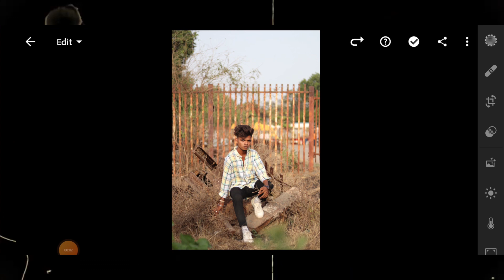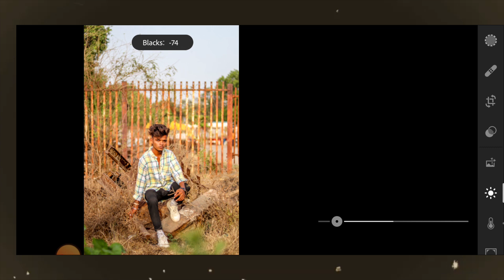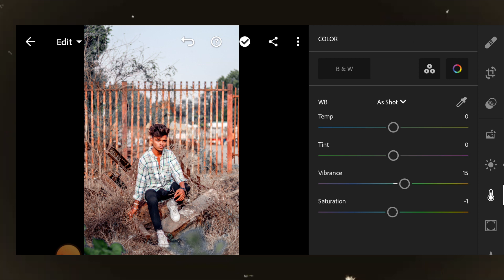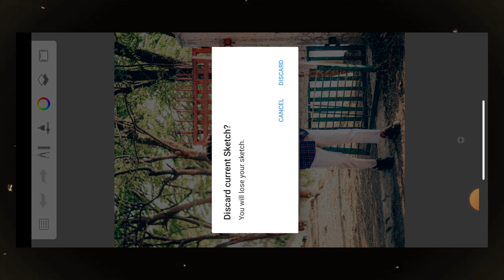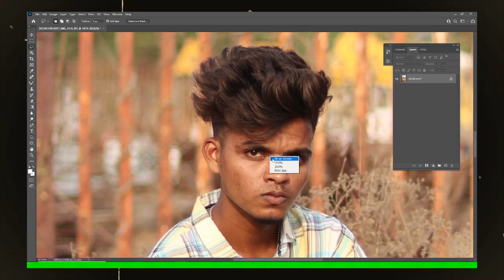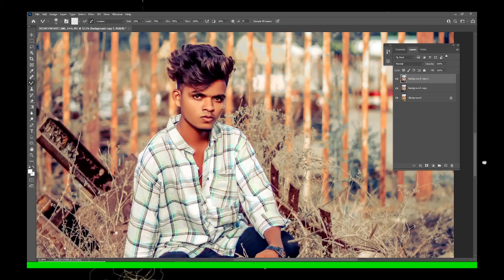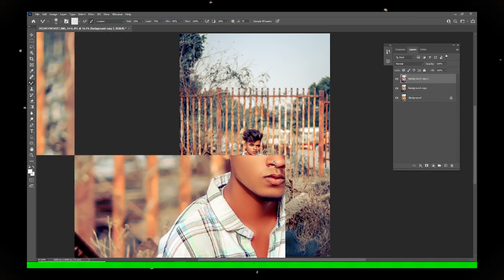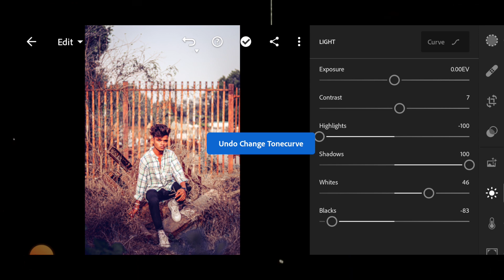COLOUR GRADING IN LIGHTROOM MOBILE | CINEMATIC TONE | SG EDITZ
.or.

THNK UHH 🙏